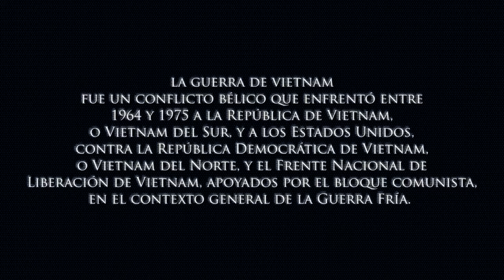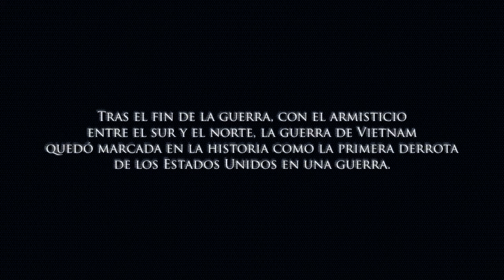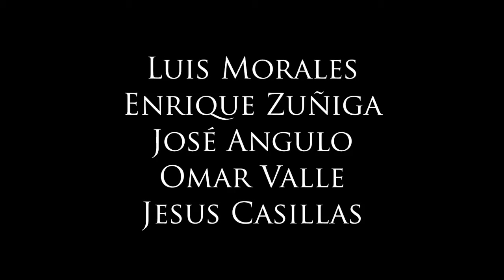La guerra de Vietnam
Proyecto Historia Universal